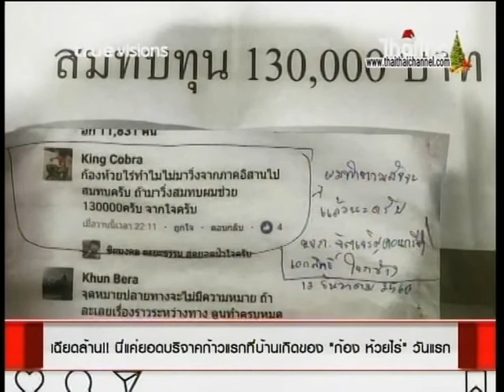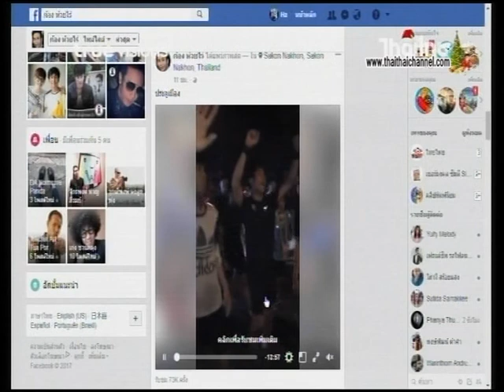เฉียดล้าน!! นี่แค่ยอดบริจาค ก้าวแรกที่บ้านเกิดของ "ก้อง ห่วยไร่" วันแรก 14/12/60